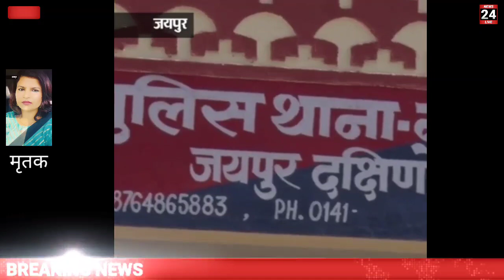जयपुर मुहाना मंडी PNB बैंक मार्केटिंग मैनेजर को लेकर आई बड़ी खबर स्पेशल टीम जांच शुरू jaipur news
जयपुर मुहाना PNB बैंक मार्केटिंग मैनेजर को लेकर आई बड़ी खबर स्पेशल टीम जांच शुरू jaipur news

मुहाना मंडी जयपुर
यूनिक सफायर नारायण सरोवर रोड जयपुर

muhana Mandi Jaipur
unique safayar Narayan sarovar road Jaipur

Jaipur samachar
aaj ke taaja samachar Jaipur
 today news Jaipur
Jaipur latest news
Jaipur Rajasthan today news

 जयपुर समाचार
आज के ताजा समाचार जयपुर
टुडे न्यूज़ जयपुर
जयपुर लेटेस्ट न्यूज़
जयपुर राजस्थान टुडे न्यूज